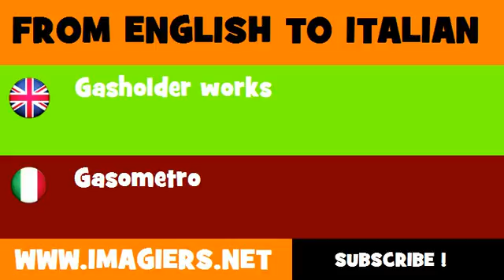How to say Gasholder works in Italian